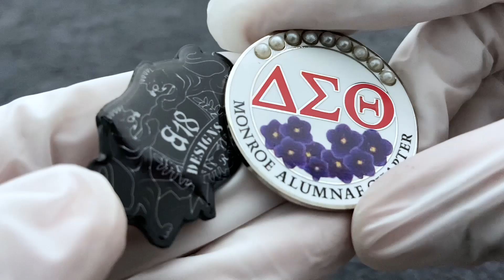1723 - Mathematical Notation UV Printed Enamel Inlaid Pearl Name Tag Badge